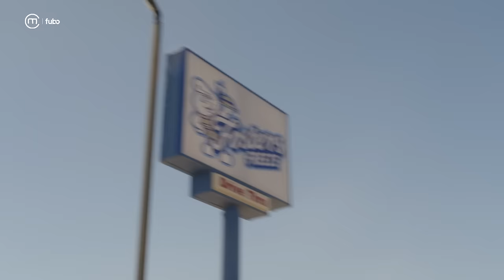Working Overtime | The Syd + TP Show Episode 9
Tensions rise as Syd + TP take the crew of their show on a road trip to Las Vegas. After the bus breaks down in the desert, Syd + TP go off the grid for the night and then try to earn money to repair the bus by working at a restaurant.

Timestamps:
00:00 - Road Trip
04:15 - Road Trip (Part 2)
05:58 - Camping
12:31 - Job with No Training

World Champions and bench-warming besties Sydney Colson and Theresa Plaisance are determined to become the faces of the WNBA, despite the fact no one asked them to. This buddy comedy series follows Syd and TP on their quest to become the most famous basketball players on earth through a mix of stunts, interviews, hijinks, and a complete lack of shame. @Togethxr @fuboTVOfficial